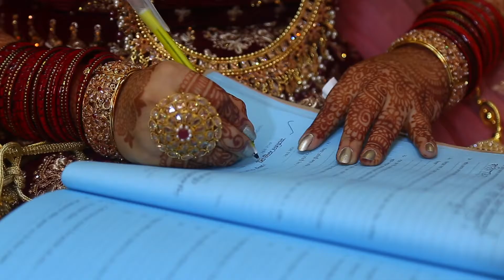SHETU WEDDING FULL VIDEO